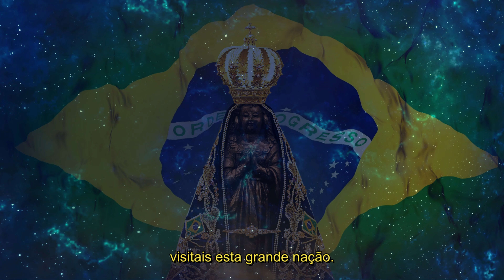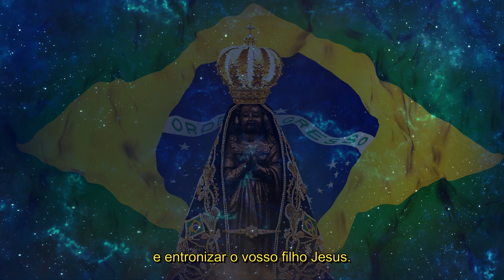Oração à Generalíssima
Oração à Generalíssima - (Composta por Dom Marcony)

Nossa Senhora Aparecida, Generalíssima do Exército Brasileiro, em triunfante peregrinação, visitais esta grande Nação.
E em cada lugar por onde passais, Deus abre os céus e concede-nos graças.
Joelhos no chão, Rosários nas mãos, unidos, rezamos por nossa Nação.
Diante de vossa imagem "Aparecida", formamos o Exército da Generalíssima!
Aonde chegardes, ó Virgem Maria, o inimigo jamais poderá triunfar. pois, da presença da Mãe de Deus, em retirada, ele baterá.
Fardada com vosso manto azul, percorrei o Brasil, de norte a sul, para destronar o mal e entronizar o vosso Filho, Jesus.
Generalissima Imaculada, marchai à nossa frente e esmagai a cabeça da serpente.
Nesta batalha, ó Mãe de Deus, a vós recorremos.
Rogai por nós, os filhos teus! Amém.

Meu canal tem conteúdo católico onde abordo temas relacionados
à Santa Igreja, os Sacramentos, a Virgem Maria, também formações,
pregações e música. Obrigado por prestigiar meu canal e peço que

Se quiser e puder, faça uma DOAÇÃO via PIX: 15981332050